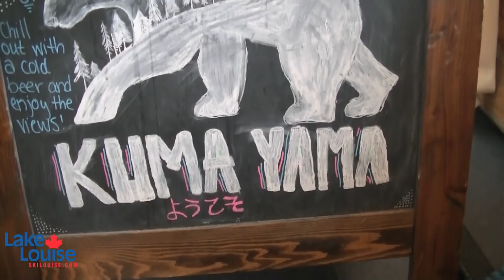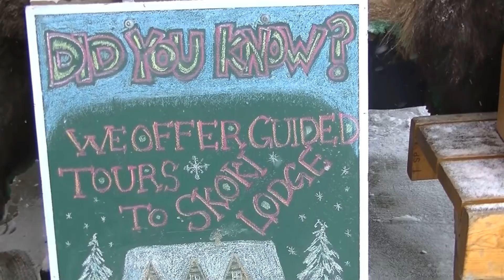Lake Louise Ski Resort Weekly Update Feb 8, 2018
36cm overnight (41cm in 24 hours), Valentine's Day Torchlight Dinner & Ski, and Demo Day